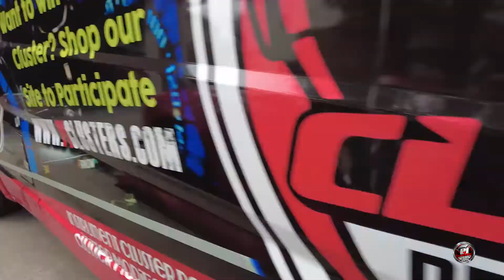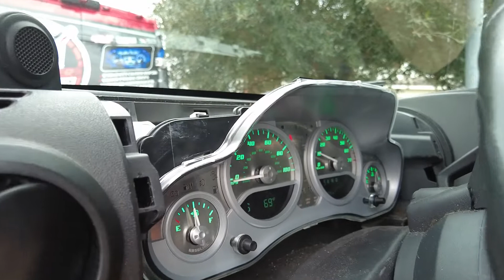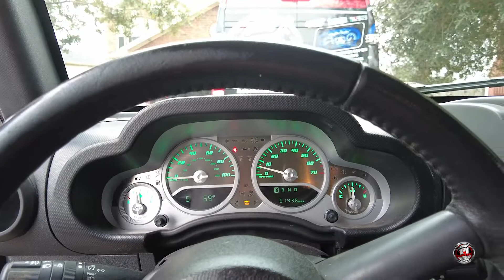2008 JEEP CUSTOM INSTRUMENT CLUSTER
Check out this new repair we made on this 2008 JEEP!

If you want to win a free custom cluster conversion, please visit our Instagram page follow the rules and enter the contest

-Jorge Argueta
PiClusters.com